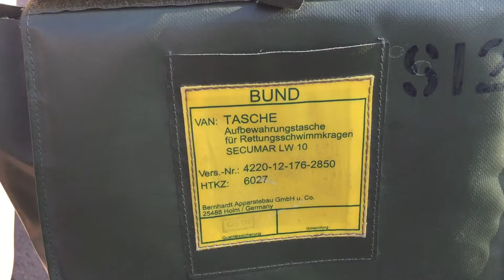SECUMAR LW10 RETTUNGSWESTE SCHWIMMWESTE SCHWIMM KRAGEN NATO ARMY BUND UNBENUTZT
Zum Verkauf wird angeboten:

1 x Rettungsweste Secumar LW10
Unbenutzte Top Lagerware aus NATO Bestand.

- Top Schwimmkragen der Markenfirma Secumar in Tasche
- inkl. voller CO2 Kartusche mit halbautomatischem Auslöser
- inkl. Notfall-Licht. Bei Wasserkontakt leuchtet es.
- inkl. Mundstück zum manuellen aufblasen
- inkl. Notfall-Pfeiffe

Hinweise:

Nutzungsdauer abgelaufen.
Der Verkauf der Rettungswesten erfolgt ausschließlich zu Museums- und Dekorationszwecken und unter Ausschluss jeglicher Gewährleistung.

 Original Fotos und Test Video √
 Original verpackt und unbenutzt √

Gratisversand innerhalb DE √

Mein Shop-Logo Sehen Sie sich unsere anderen Artikel an!